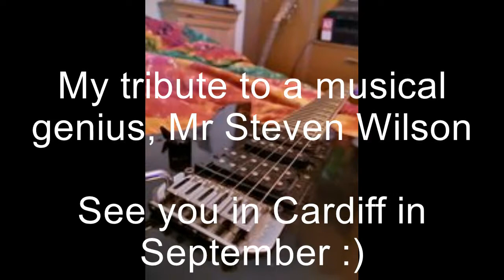Wilson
My tribute to Mr Steven Wilson, a man who's influenced me in many many ways. A true musical genius.